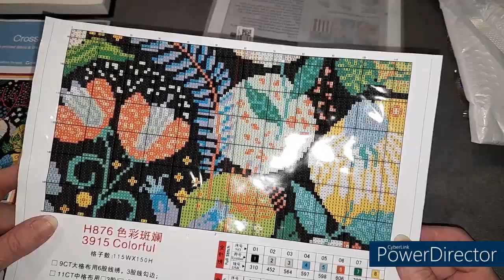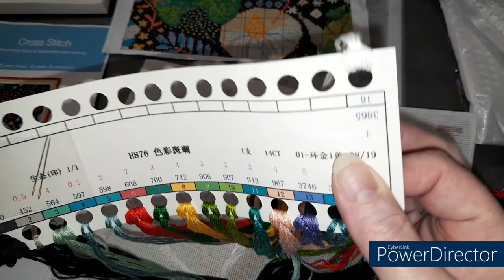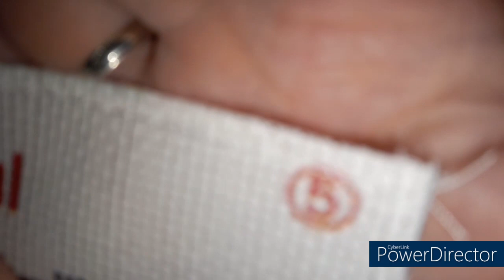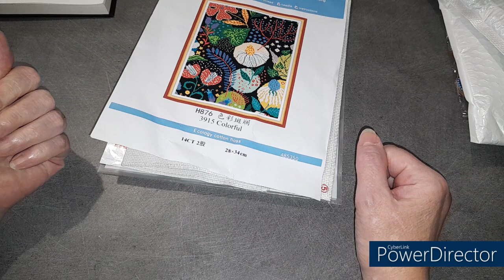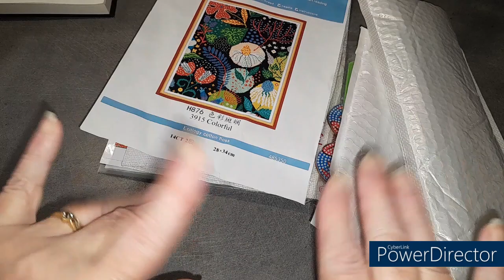UNBOXING de la boutique COLORFULDIY Spécial Broderie et Diamond Painting